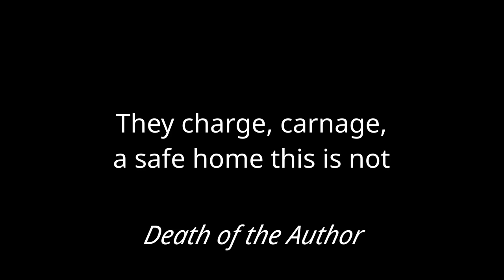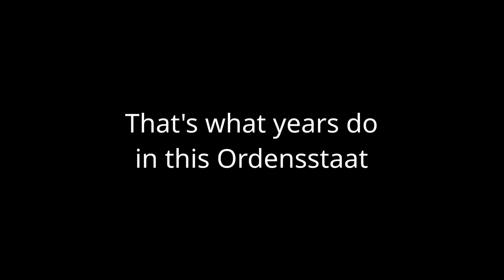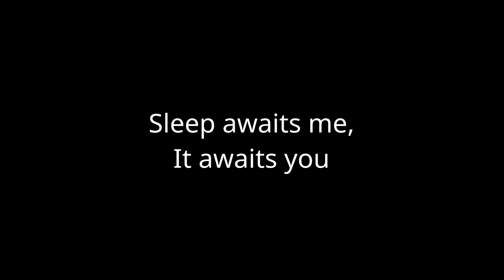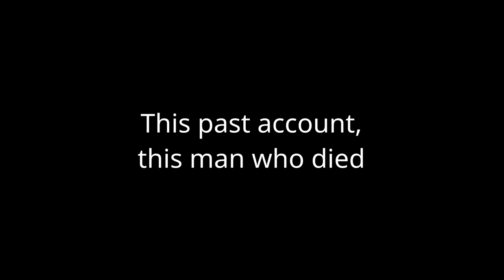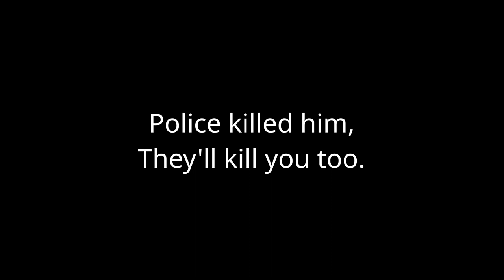Sunsetters: Death of the Author